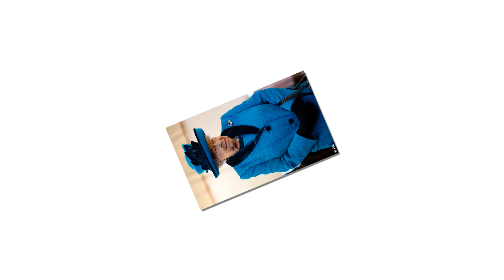The Queen held back tears, holding funeral for Prince Philip. Will she collapse after he was buried?